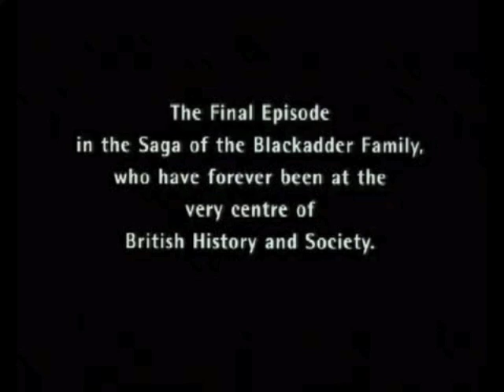Blackadder Back And Forth (Intro)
The intro from Blackadder Back & Forth